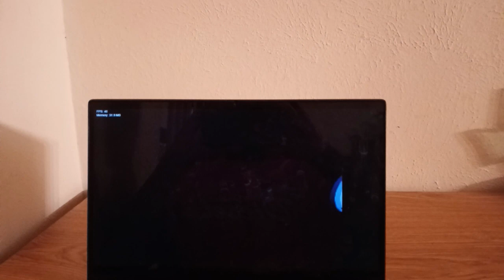Friday Night Funkin Tails’ Insanity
Tails Insanity is a Friday Night Funkin mod where Tail's cry over his defeated friends after Eggman went a little overboard.

In this AU, Eggman becomes an insane maniac whenever he gets a little angry, so the mobians had to be careful. Even though they tried their best, they made him angry. Eggman made his badniks kill the mobians, everyone except for Tails who was out to get something. After some time and trying to calm himself with a song, he couldn’t handle it. He became insane, so insane he has torn his eyes out. His misery continued until he died.

To most questions about the mod itself is the answer "This is an alternate universe".